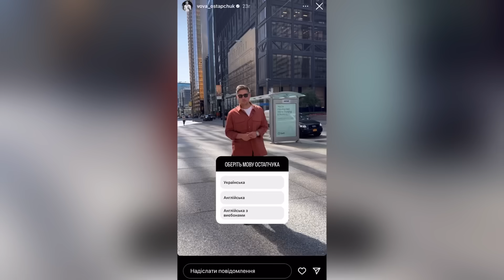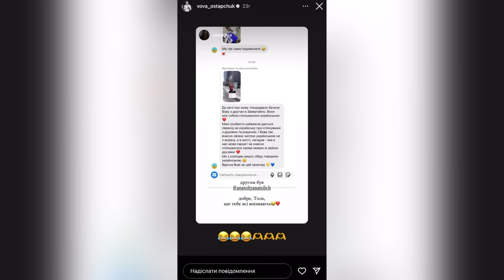КВІТКОВА (ЕКСКЛЮЗИВ), АЛЛА МАЗУР, ОСТАПЧУК В КАНАДІ, СТУЖУК В ВАРШАВІ, КВАРТИРИ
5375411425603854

0:00 вступ
0:12 Квіткова
4:49 Мазур
7:38 Остапчук
10:39 Стужук
15:05 Квартири